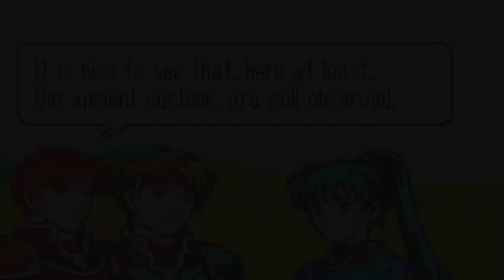Let's Play Fire Emblem: Blazing Blade Part 3 (No Commentary)